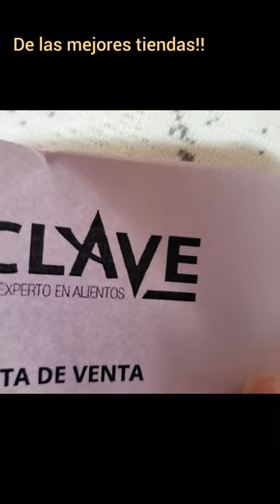Boquilla Beechler normal ⚫ vs Beechler Tonalex ⚪ ¿Cual es la mejor boquilla 🤔 para Banda Sinaloense?